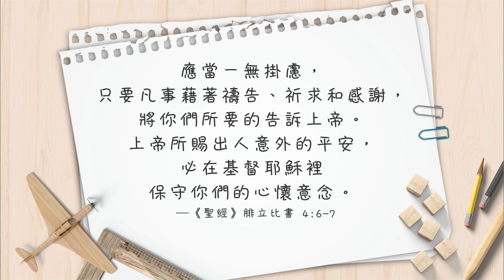【心靈蜜豆奶】最好的還在後頭/劉群茂牧師_20190814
讓上帝帶領你突破重圍、脫離困境；因為每一件發生在你生命中的事件，都不是偶然，都有上帝美好的計畫。─劉群茂